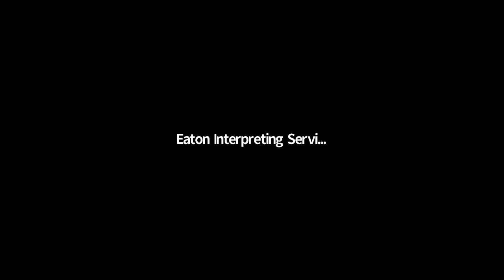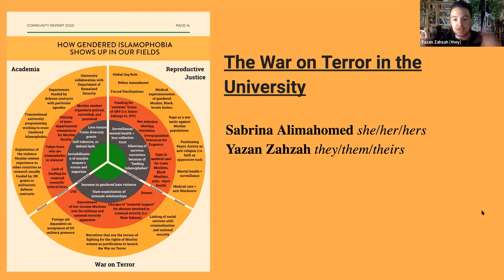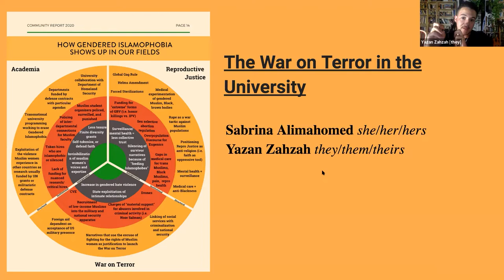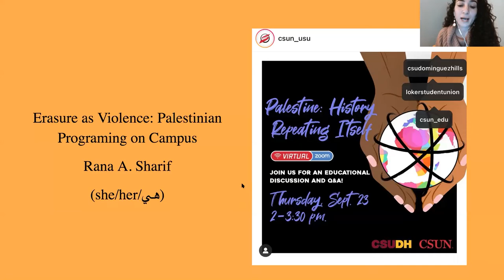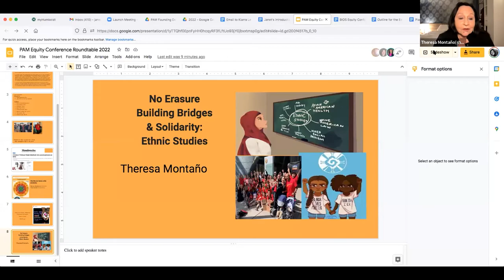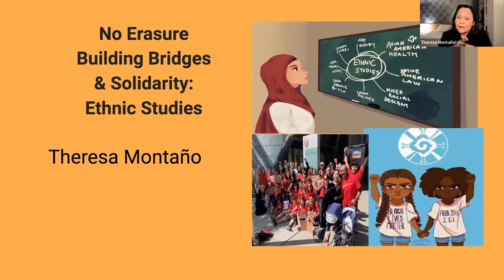Islamophobia, Palestine, and the CSU’s Checkpoints, The Bridge to Social Justice: Healing the Wounds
Islamophobia, Palestine, and the CSU's Checkpoints along the Bridge to Social Justice: Healing the Wounds is a session featuring CFA's newest caucus: the Palestine, Arab, and Muslim (PAM) Caucus.

CFA PAM Caucus co-chairs Rabab Abdulhadi and Janet Winston host this event. Panelists include Sabrina Alimahomed-Wilson, associate professor at CSU Long Beach; Yazan Zahzah, lecturer at San Diego State; Stevie Ruiz, associate professor at CSU Northridge; Rana Sharif, lecturer at CSU Northridge; Theresa Montaño, professor at CSU Northridge; Manzar Foroohar, professor at Cal Poly; Vida Samiian, Dean of the College of Arts and Humanities at Fresno State; and Rachael Stryker, CFA East Bay Chapter President and associate professor at CSU East Bay.

This roundtable highlights both the diverse creative output of Palestine Arab Muslim (PAM) faculty and barriers to co-liberation on CSU campuses due to Islamophobia, anti-Arab racism, and anti-Palestinian lobbying. Through storytelling, “theory in the flesh,” analysis, and historical contextualizing, panelists will share snapshots of struggle and successful resistance strategies from firsthand experiences informed by activist and disciplinary knowledge.

For information on the Council for Racial and Social Justice please